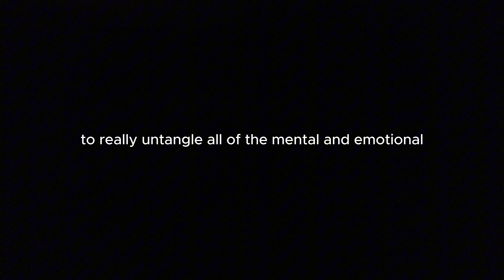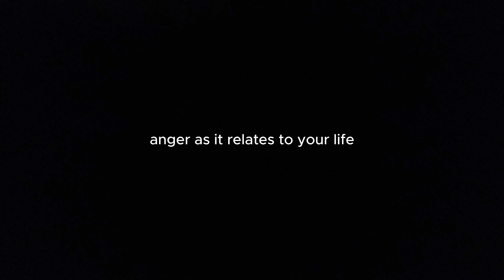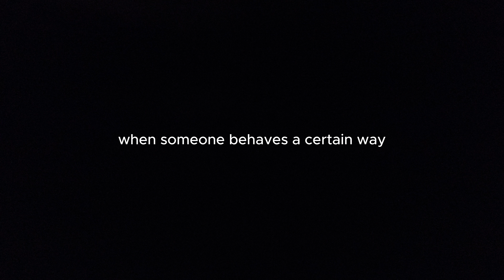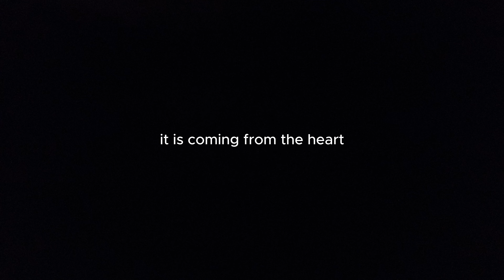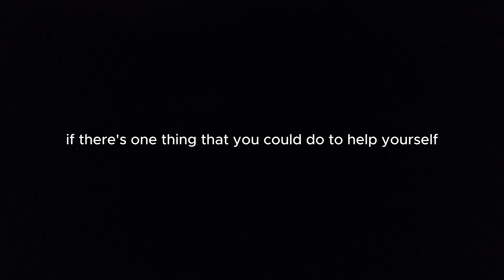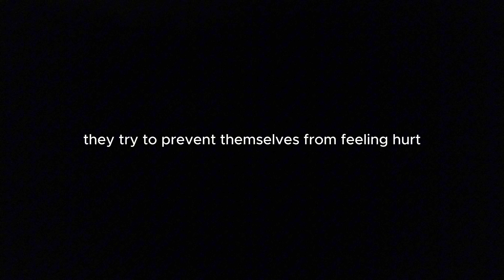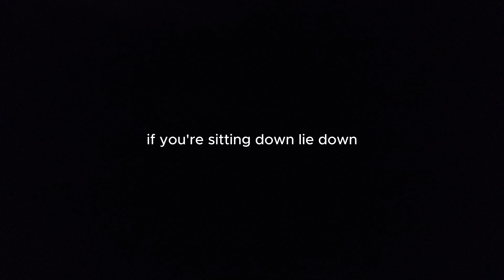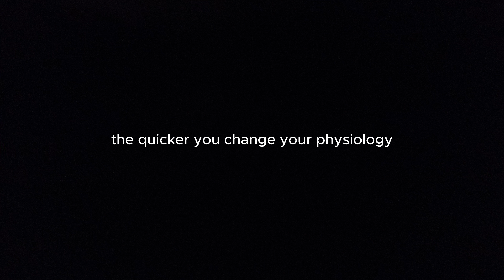The Lost Sunnah of ANGER Management - Quranic Nafs Psychology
Anger and rage destroys relationships, and quality of life and is at the core of mental health struggle. Overcome it to creater calm, using one instant step.  We deconstruct what's happening and a what you can do immediately.

The Quranic Science of the Nafs therapy and Coaching will help you overcome all of these struggles. Your willingness and determination will be the key to solvong this problem.

It's powerful when you turn to Allah, when you use the lessons described in this masterclass on mental health and negative thinking problem that affects most people.

Life Coach Certification with the Quranic Science of the Nafs is a training in psychology, therapy and growth coaching. This is a powerful way to master your life. Use the lessons and share with those who want the help.

JazakumAllahu khair

Abdul Shahid
The Muslim Life Coach Institute